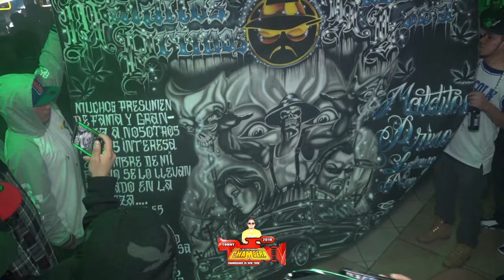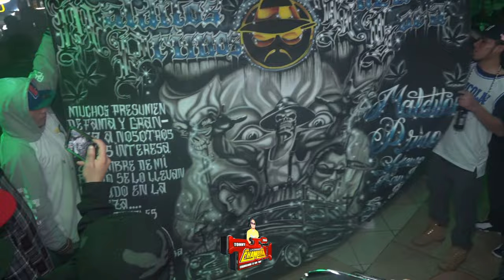PRENDE LA VELA MARIA 2022 ASI LA TOCO EL AHIJADO DEL REY WEPA SONIDO TWIST EN LA CORONITA NEW JERSEY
ATT.